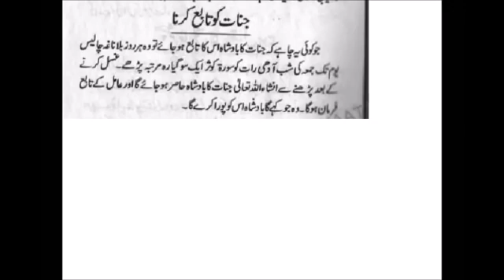Surah Kausar Se Jin Bulane Ka Tareeka | Jin Qabu Karne Ka Amal | Amal Ki Duniya